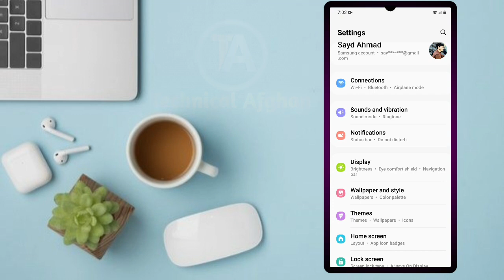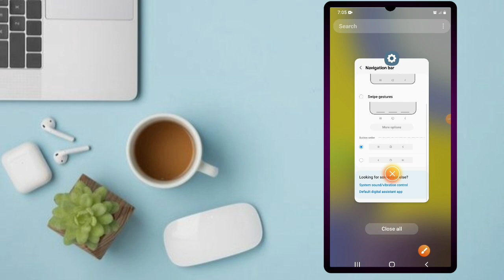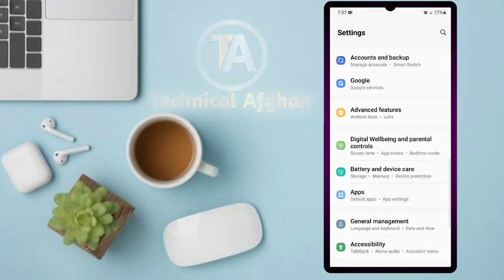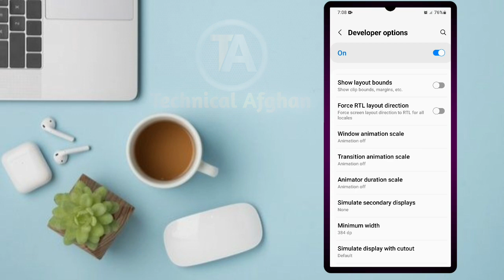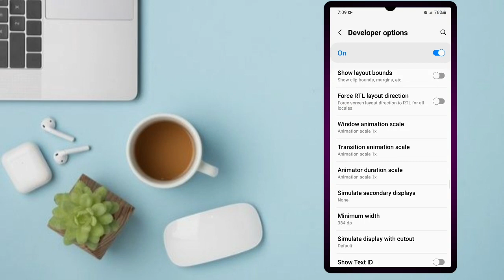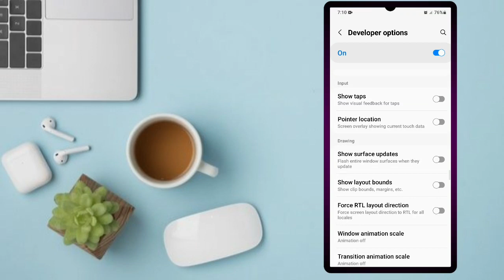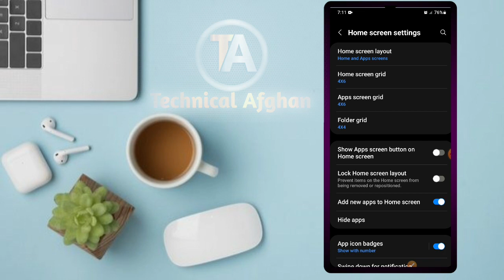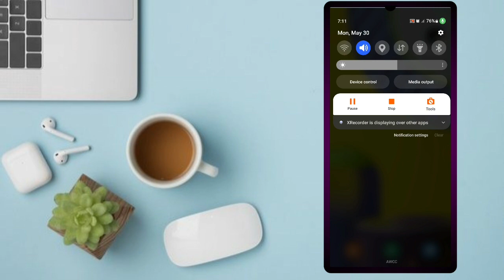دغه 5 سیټینګه مو خپل مبایل کی وکی\\\Do these 5 settings on your mobile.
♥سوشل میډیا♥
♥Social media♥